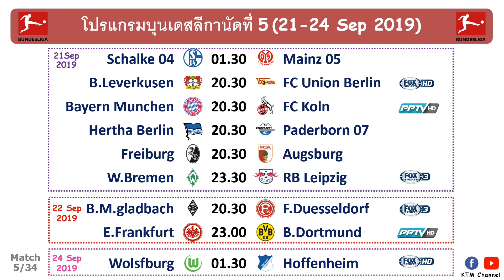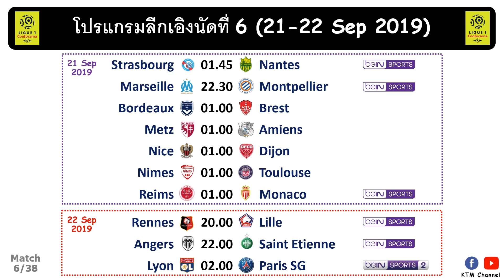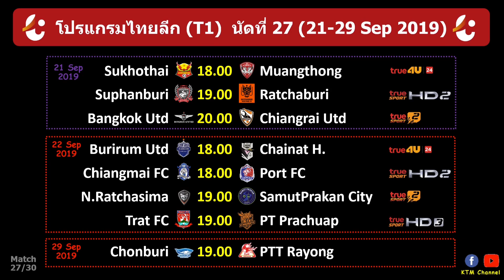โปรแกรมบอล+ตารางถ่ายทอดสด สุดสัปดาห์นี้ (21-22 Sep 2019) ใครเจอกันบ้าง ไปเช็คกันหน่อยครัช